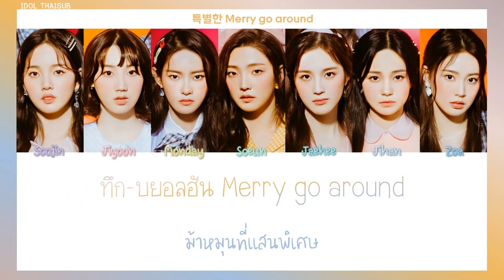[THAISUB] Weeekly (위클리) - Universe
►Song: Universe
►Album: 'We are'
►Released: 30.06.20
TRANS TH : IDOL THAISUB
COLOR CODED : IDOL THAISUB
Han : klyrics / kgasa